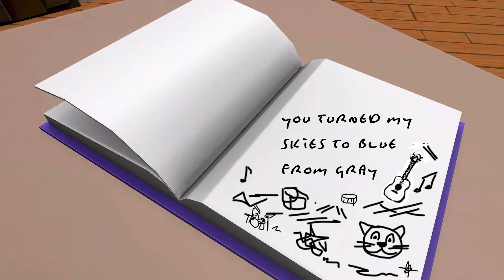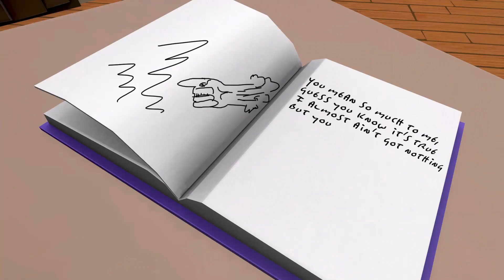alaimo/kentish - You turned my skies to blue from gray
Music and lyrics: antonio alaimo
Vocals, backing vocals and choir: Michael Kentish
Backing vocals, choir and guitars: M. Adelfio
Bass, guitars, choir, etc: a. alaimo